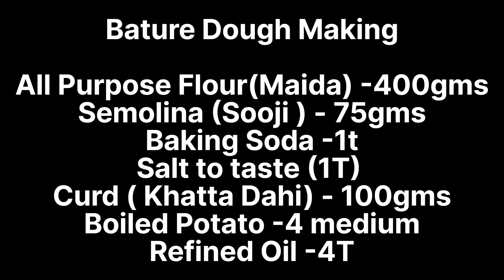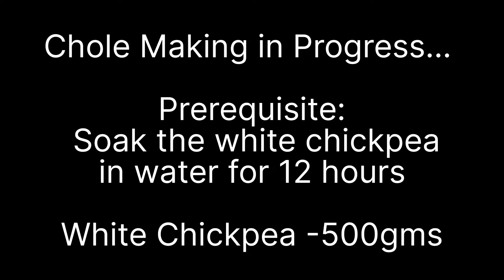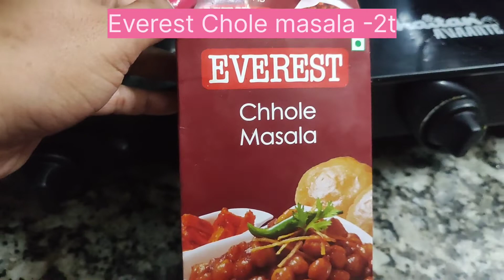| Chole Bature Restaurant Style | Chole Bature | Homemade delicacy | Shilpashree's Vlogs |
Chole Bature

Tips :
Add tea stained water to the chole during pressure cooking to bring the black colour in chole.